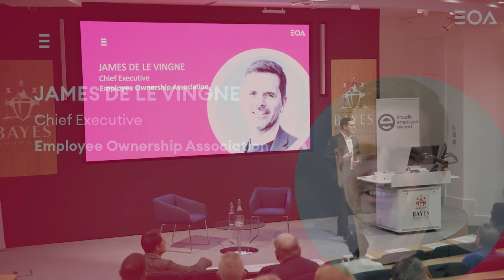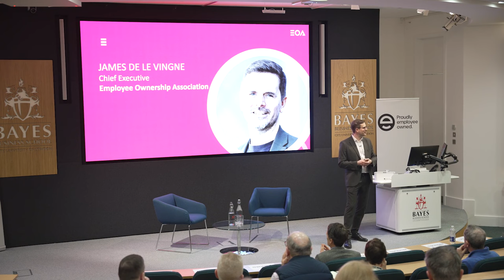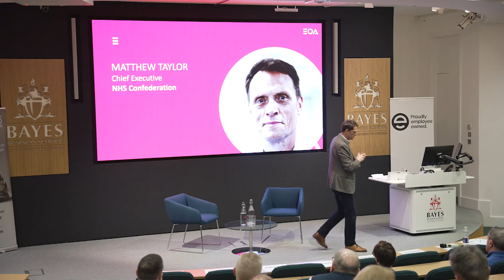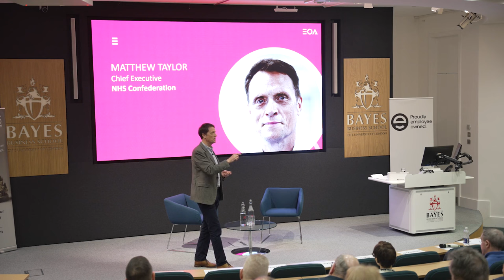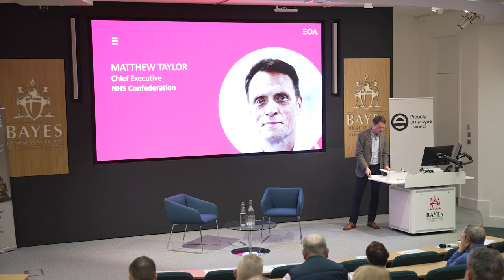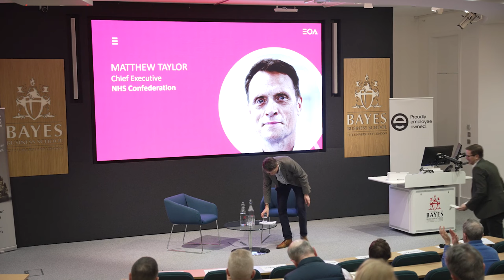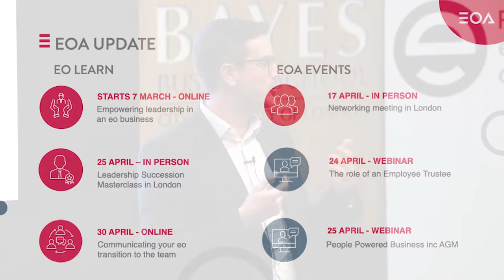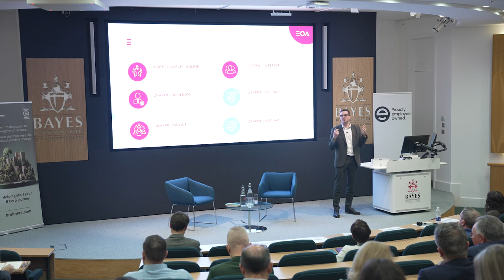Robert Oakeshott Lecture 2024 | Full Conference